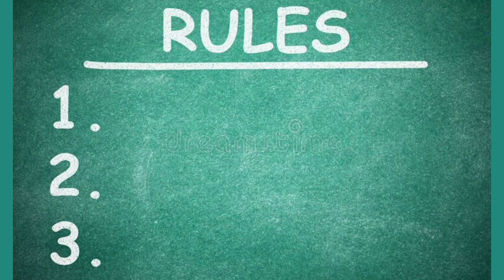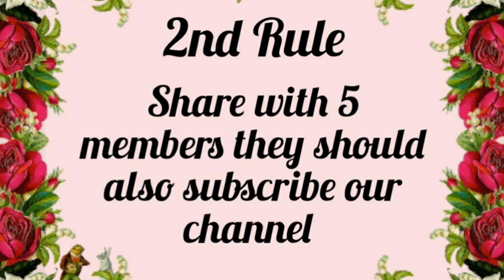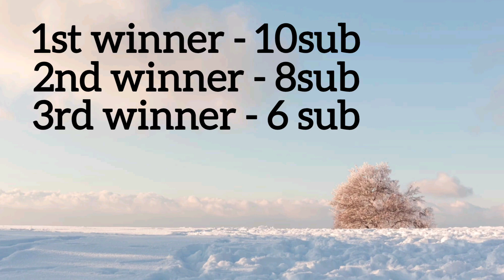GIVEAWAY ANNOUNCEMENT || A R Shaz 2nd GIVEAWAY